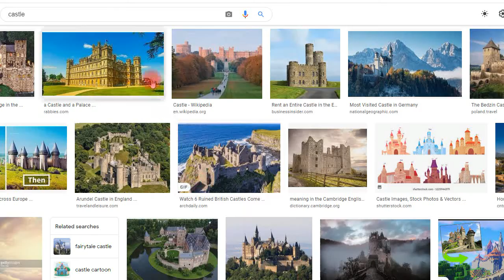castle |how to pronounce? salemsundar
castle | how to pronounce?
Why is English pronounced so differently all over the world?
In English we have 26 letters(alphabets) but we have 44 speech sounds.( A combination of all these letters in different ways).
English is such a language that has absorbed and sucked words from many languages all around the world. As well, the unique attribute is its Phonetic system. and Hence we have to lay special attention over the pronunciation.
English is a borrowed language. Almost all of the words have been borrowed from other languages, so the spelling is inconsistent. When we learn a new English word, we have to learn the pronunciation as well as the spelling.
English is pronounced differently all over the world, because everyone is mixing the intonation of his mother tongue in the intonation of English. Most of us pronounce words like our parents did and they learned from their parents and so on going back to the immigrant who maybe didn’t speak English at all.
English is a language. There are many languages on planet earth. Most languages have a written standard as well as a spoken standard. Every spoken language standard will have a certain set of phonemes as well as rules on when and how to pronounce those phonemes.
Having said that, most of us were taught in elementary school to “properly pronounce” words provided we were fortunate enough to have an English teacher who did not speak with an accent.

castle |,
how to pronounce castle?
castle| Correct Pronunciation
castle| how to say,
how to say castle|,
castle| pronounce,
learn to pronounce castle|,
how do you pronounce castle|,
how to pronounce castle | in English,
how to say castle | in English,
castle | pronunciation,
castle | silent letter,
silent letter in castle |,
which letter is silent in castle |,
castle | pronunciation British and American English,